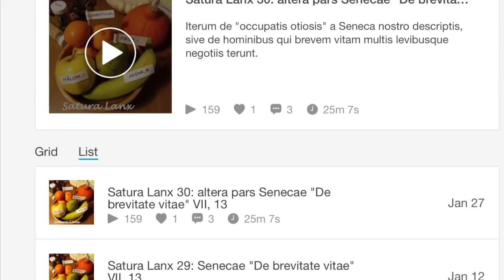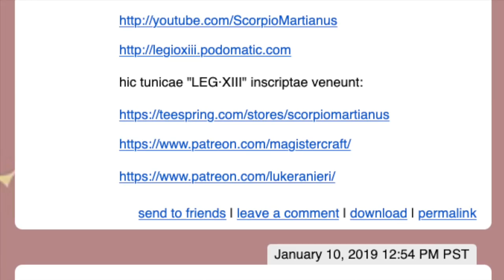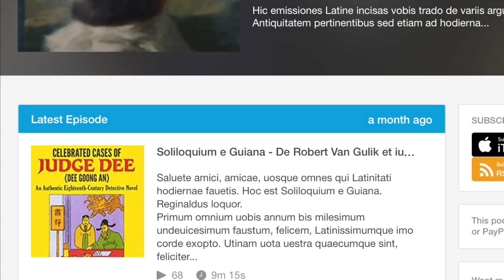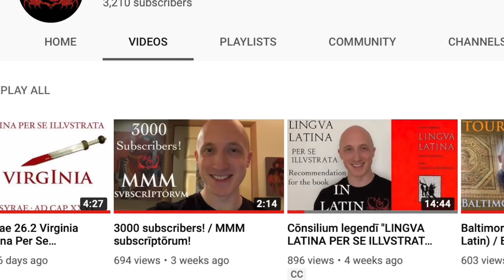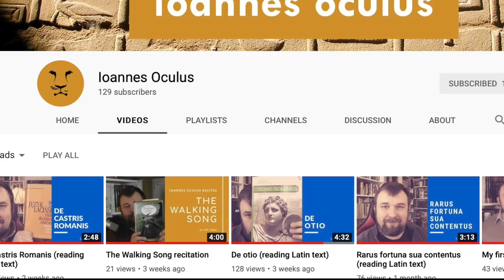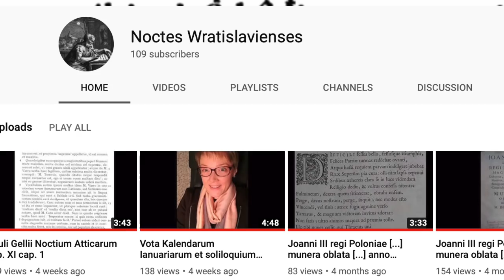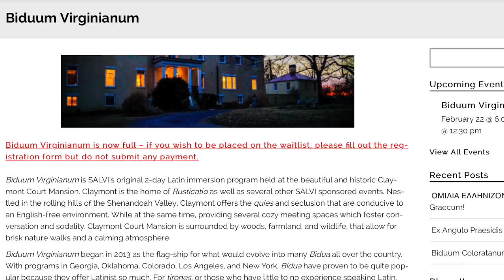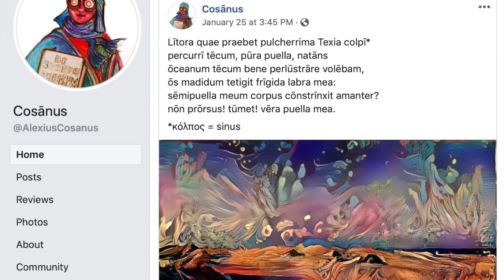Acta Diurna Classica Jan.2019 - news about this month's Latin & Greek content on the internet!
Ācta Diūrna Classica / Latin & Greek News

· Acroāmata Latīna / Latin Language Podcasts ·

· Canālēs Latīnī in Tubulō / Latin Language YouTube ·

· Prosōpobiblica / Latin Facebook Pages & Groups ·